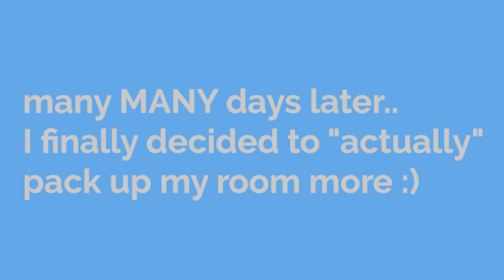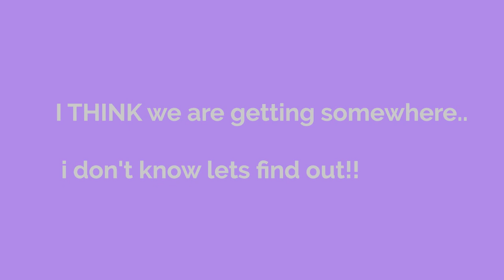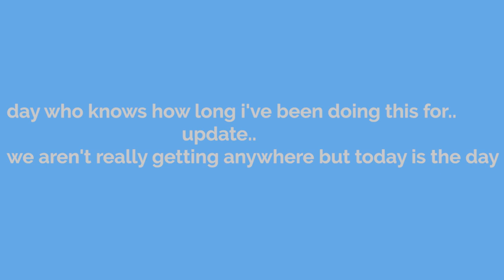packing up EVERYTHING for college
250 N Red Cliffs Dr. 4B No.366 Saint George UT, 84790